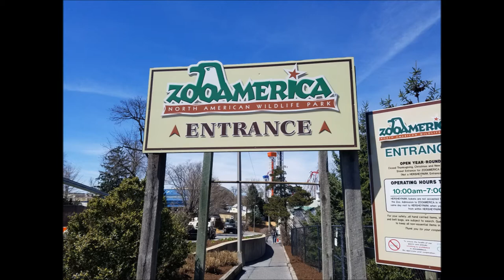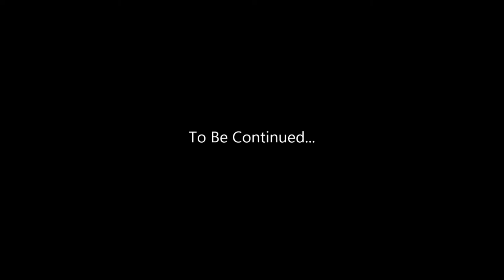Vlog 13: Zoo America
In today's vlog we explore Zoo America! I hope everyone enjoyed this short vlog!